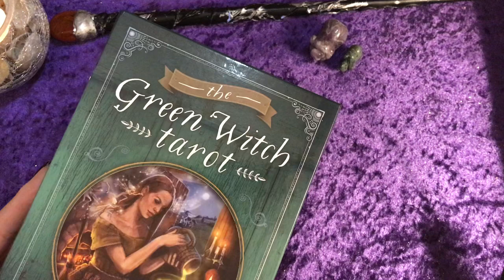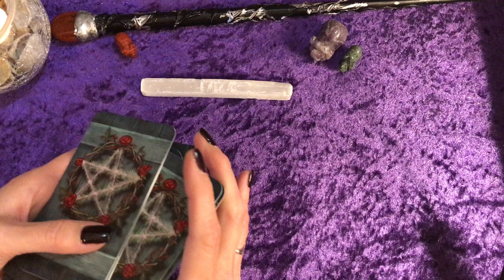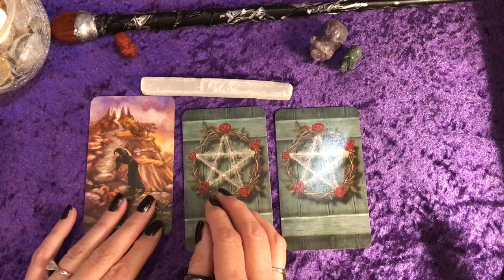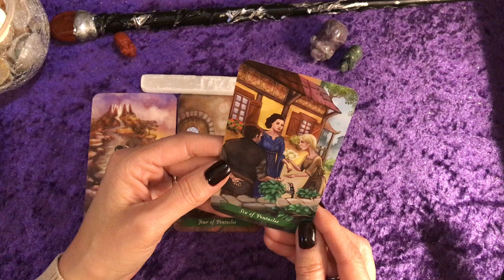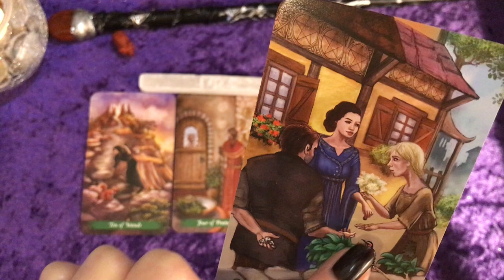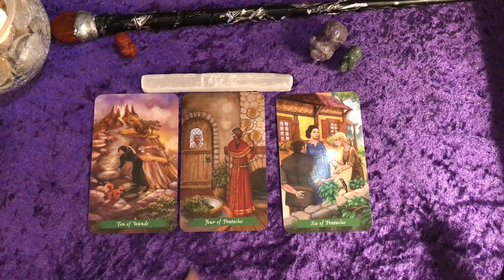WATER Signs ♓♋♏ Oct 31 - Nov 6 🔮WEEKLY READING🔮💫PISCES CANCER SCORPIO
I hope this reading resonates with you but if not, that's okay!  Not all Readings are for everyone 💞